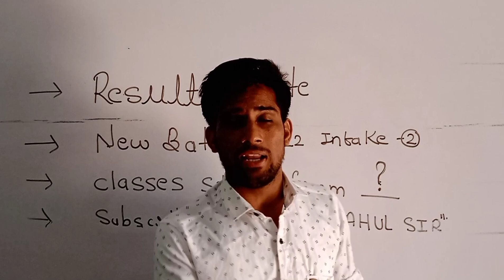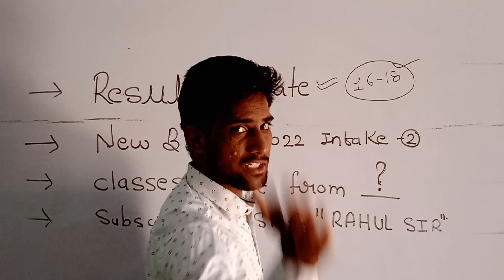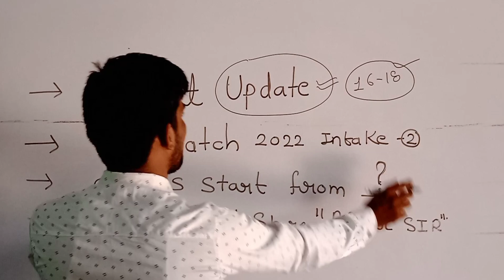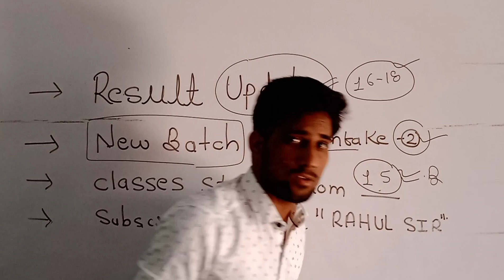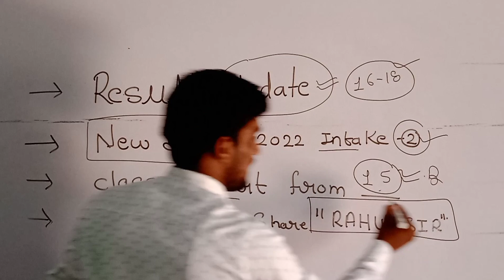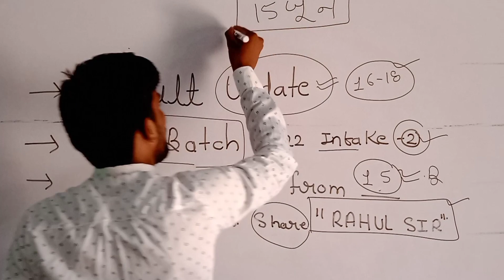Result और Classes Update [New Batch For Intake 2 ,2022 NDA, NAVY, AIRFORCE ,COAST GUARD] √❤️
NDA//AIRFORCE//NAVY

{Trigonometry for nda navy airforce}

In this video, I’ll show you Trigonometry
with tricks.